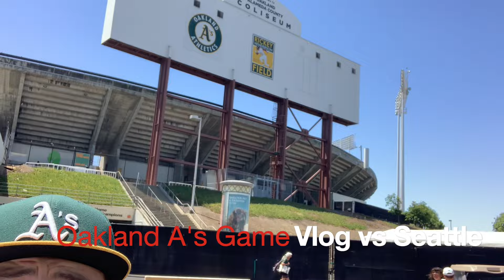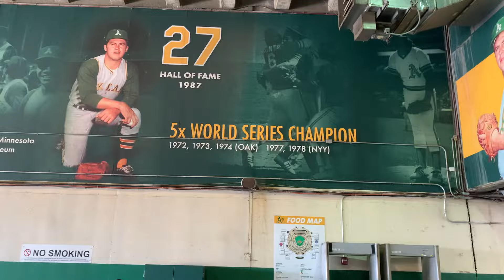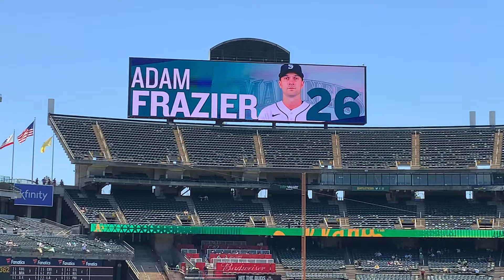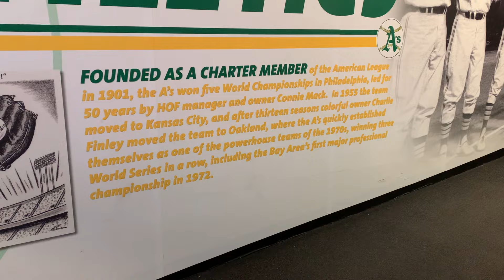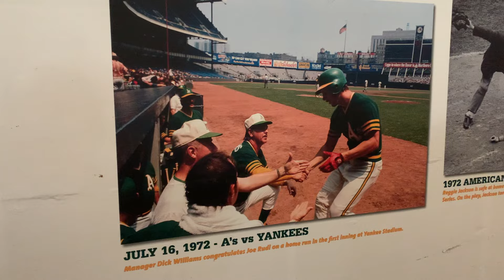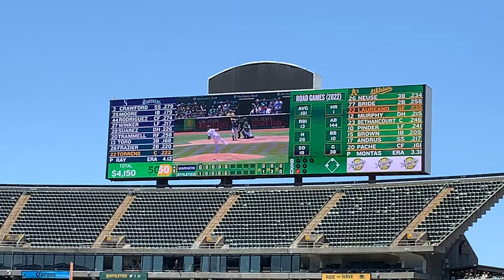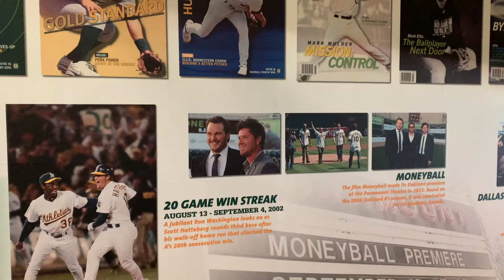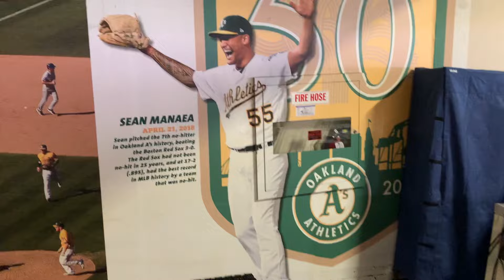Oakland A's Game Vlog Vs Seattle Mariners 2022 MLB Season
Check our Oakland A's Game Vlog as they take on the Seattle Mariners.